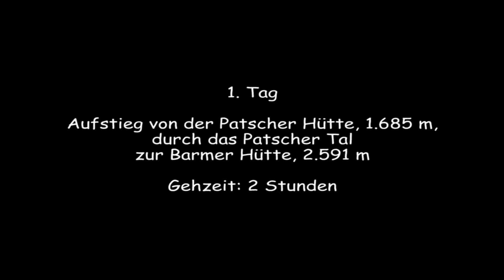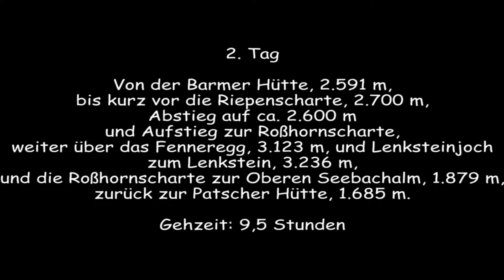Alpine Bergtouren - (37) Österreich, Lenkstein und Fenneregg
Video zur Besteigung des Lenksteins in der Rieserfernergruppe.

1. Tag
Aufstieg von der Patscher Hütte, 1.685 m, durch das Patscher Tal zur Barmer Hütte, 2.591 m.
Gehzeit: 2 Stunden

2. Tag
Von der Barmer Hütte, 2.591 m, bis kurz vor die Riepenscharte, 2.700 m, Abstieg auf ca. 2.600 m und Aufstieg zur Roßhornscharte, weiter über das Fenneregg, 3.123 m, und Lenksteinjoch zum Lenkstein, 3.236 m, und die Roßhornscharte zur Oberen Seebachalm, 1.879 m, zurück zur Patscher Hütte, 1.685 m.
Gehzeit: 9,5 Stunden